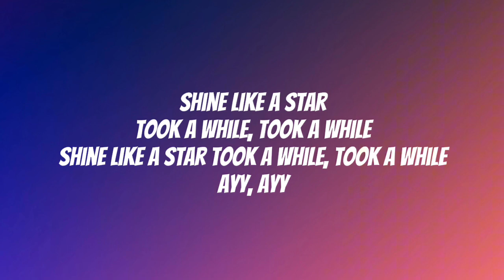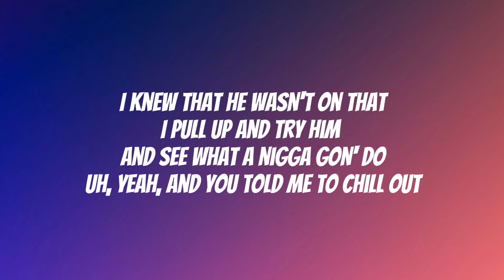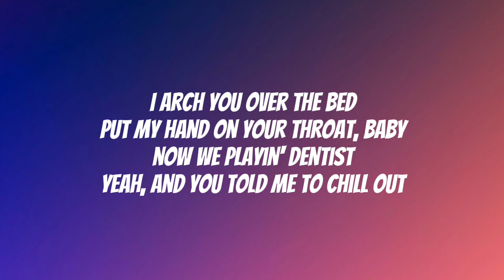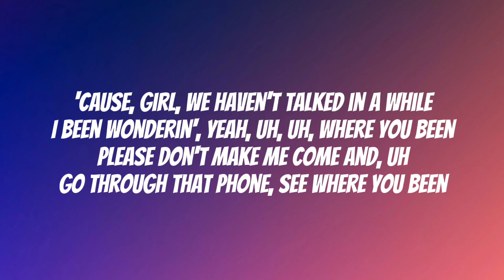Toosii - Where You Been (Lyrics)